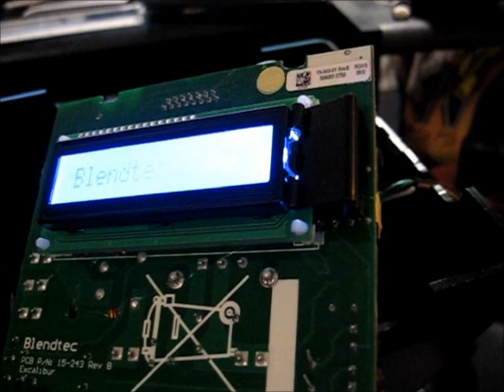Blendtec backlight temporary fix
Blendtec temporary backlight fix